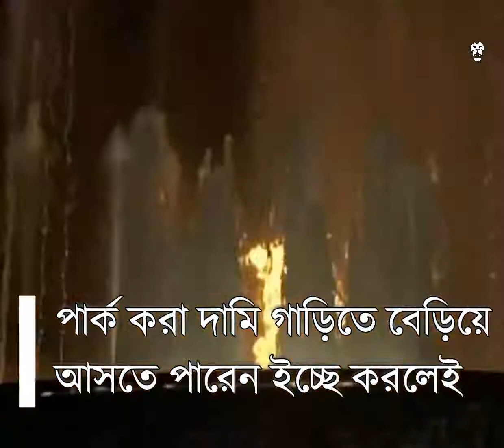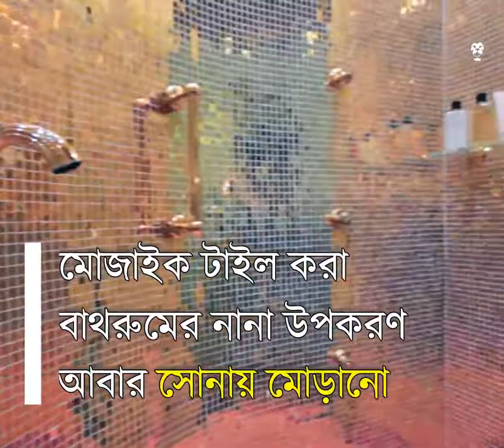বুর্জ আল আরব: দুবাইয়ের সবচেয়ে বিলাসবহুল হোটেল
সবচেয়ে রাজকীয় হালে এক রাত থাকার খরচ মাত্র ২০ লাখ টাকা। যাবেন নাকি হানিমুনে?